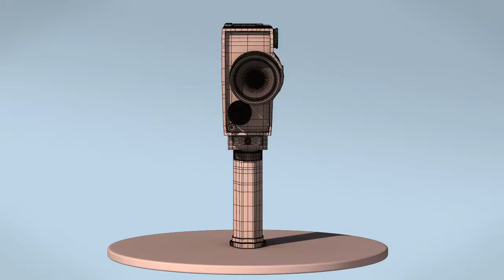Camera wireframe 360